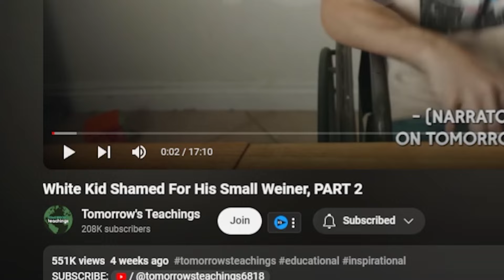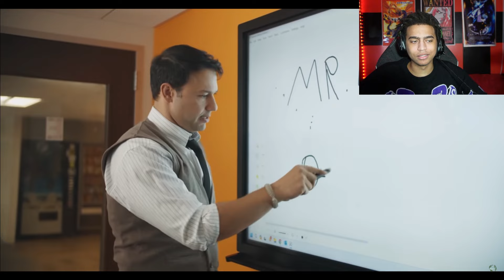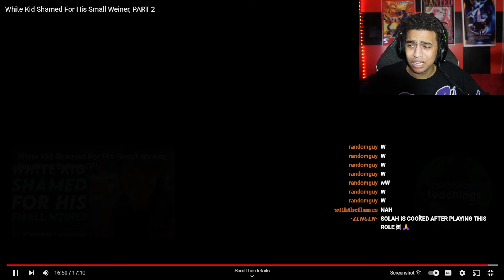Special Needs Kid Gets Weiner BIT OFF....